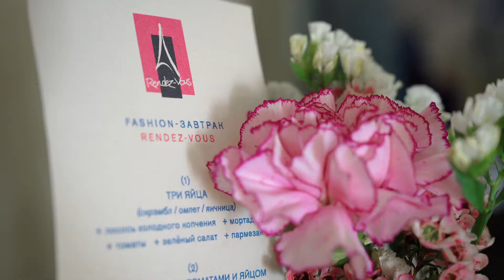Fashion-breakfast 2022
Теплая вечеринка по случаю запуска новой коллекции обуви и сумок. Делимся с вами уникальной атмосферой мероприятия и ждём за покупками.